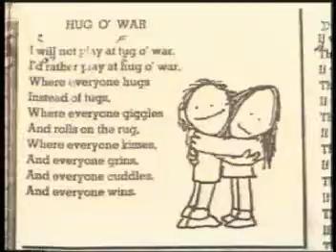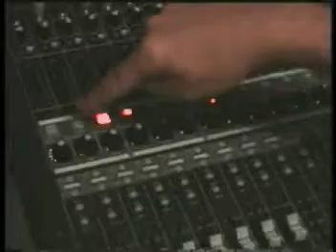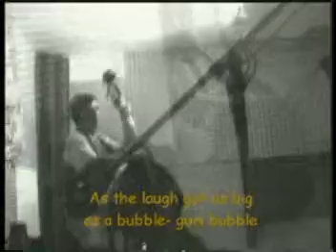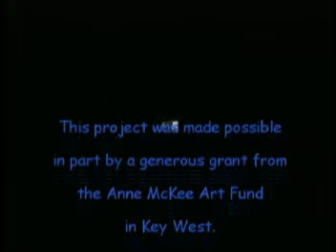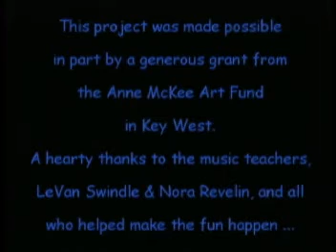Come, Little ''n' Big Children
This is a 7 min. video of kids recording in a studio for a kid's CD.